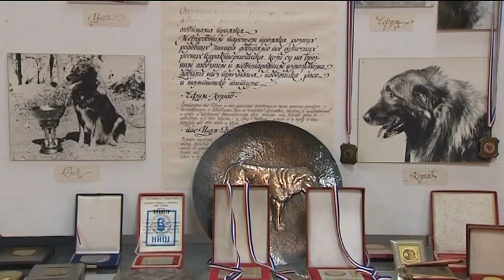belami.rs - Centar za obuku pasa